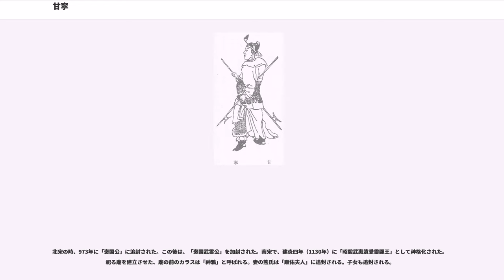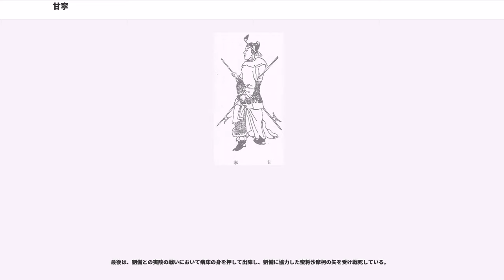甘寧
甘 寧（かん ねい、生年不詳 - 215年?）は、中国後漢末期の武将。孫権に仕えた。字は興覇（こうは）。益州巴郡臨江県（現在の重慶市忠県）の出身。子は甘瓌・甘述（『晋書』「甘卓伝」）。孫は甘昌（『晋書「甘卓伝」』）。曾孫は甘卓（『晋書』「甘卓伝」）。『三国志』呉志に伝がある。

先祖は南陽郡の人であったが、巴郡に移住してきたという（『呉書』）。甘寧は計掾（会計報告係）に推挙され、蜀郡の丞となったが、ほどなくして官を棄てて、家に帰った（『呉書』）。

若い頃より気概があって遊侠を好み、不良の若者を集めて徒党を組み、仲間を派手に武装をさせ、彼らの頭領となった。仲間たちは皆、羽飾りを背負い、鈴を常に携えていたので、民衆は鈴の音を聞いただけでそれが甘寧一味だと分かったという。派手な装いで外出し、陸路や水路を闊歩した（『呉書』）。人に出会った時は、地方の長官だろうと自分達を盛大に歓待させ、そうしない者には手下を使って財産を奪わせた。また自分が属する地方の長官の領内で犯罪があれば摘発と制裁を行った。
このような生活が20年ほど続いたが、あるときを境に乱暴を止める。学問に興味を持ち、いくつか書物を読むようになったという。

194年（興平元年）、劉焉が没し、子の劉璋が跡を継いだ際、李傕が漢中に派遣した扈瑁に呼応した劉璋の将軍である沈弥らと共に、劉璋に反逆したが敗れ、荊州へ逃亡した人物の中に甘寧という人名がある（蜀志「劉焉伝」の注に引く『英雄記』）。

甘寧は荊州の劉表に身を寄せて南陽に住まうようになった。しかし、任用されなかったので、劉表の部下の江夏太守黄祖の元に身を寄せたが、一般の食客としての扱いであった。『呉書』では、以下のように説明されている。

甘寧は手下や食客800名を連れた上で身を寄せたが劉表は文を重んじ武を軽視したため、甘寧は任用されなかった。甘寧は劉表が大成せずやがて滅んでしまうだろうと確信し、巻き添えを避けるため江東に移ろうとしたという。しかし、劉表の部下の江夏太守黄祖の軍勢が夏口に駐屯していたため通過できず、そのまま黄祖の下に留まった。冷遇されたまま3年ほど経過した。後に黄祖の軍の将として、対立する孫権の軍に敗れた黄祖を救援し、その殿を務め、追跡してきた孫権の将である凌操を討ち取るなどの手柄を立てたが、甘寧の待遇はその後も変わらなかった。

都督である蘇飛は甘寧を重用するよう黄祖に諫言したが、黄祖はかえって甘寧の食客を引き抜こうとし、甘寧の食客らは減少していった。甘寧は黄祖の陣営を離反することが出来ずに悶々としていたが、蘇飛の助けにより邾（ちゅ）県の長に推挙され、黄祖の下を離れることができた。甘寧は、かつての食客や新たに部下となった者達数100人を引き連れて、県に向かった。

やがて甘寧はそこを出奔し、孫権に降った。

甘寧が身を寄せると、周瑜・呂蒙が連名で推薦した為、孫権は旧臣同様に甘寧を遇する事にした。この際、甘寧は、まず劉表と黄祖を討って荊州を押さえ、さらに巴蜀（益州）をも攻め、天下に覇を唱えるという「天下二分の計」ともいえる戦略を提言した。国内の反乱を心配する張昭はこれに反対したが、甘寧は張昭に堂々と反論し、孫権も甘寧の言葉を気に入り、杯を与えて信頼を示した。

208年（建安13年）、甘寧は黄祖攻めに従軍した。江夏で黄祖を討ち破った際、かつての恩人であった蘇飛は生け捕られてしまったが、蘇飛はこっそり人を遣わして甘寧に助命を願った。甘寧もまた蘇飛の恩を忘れず、孫権の前で頭を打ち付けて涙ながらに蘇飛の助命を嘆願したため、孫権はこれを容れている（『呉書』）。孫権は黄祖の軍を吸収すると、甘寧に兵士を与えて当口に駐屯させた。

劉表の勢力を吸収した曹操と孫権が戦った赤壁の戦いでは周瑜に随行して曹操を烏林で打ち破り、続いて南郡の曹仁攻略に参加した。甘寧はまず夷陵を奪取すべきとの計略を立て、すぐに手勢1000人程を以って陥落させたが、逆に曹仁から5000から6000の兵士を繰り出されて包囲された。甘寧は猛攻に何日も耐え、平然と談笑して屈しなかった。使者を出して周瑜に状況を知らせたところ、周瑜は呂蒙の計略（「呂蒙伝」を参照）を採用し、凌統だけを留守に残し、その他の諸将を率いて甘寧を救援し囲みを解いた。決戦の末、曹仁は江陵から撤退した。

213年（建安18年） に曹操が濡須へ侵攻（濡須口の戦い）した際には、甘寧は前部督となった。孫権は甘寧に特別に酒と米を与えた。甘寧は100人ほど集め、酒食を振舞うと、曹操の...